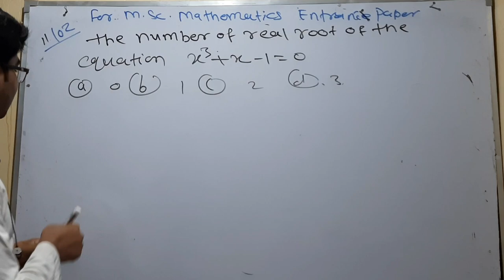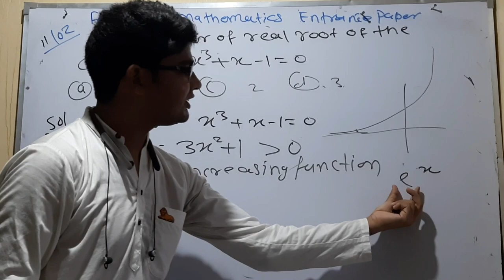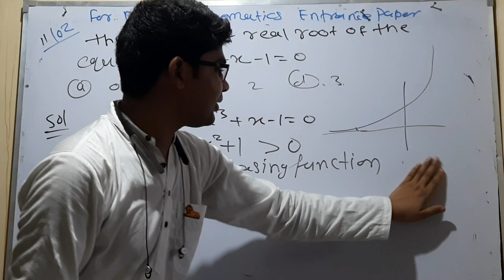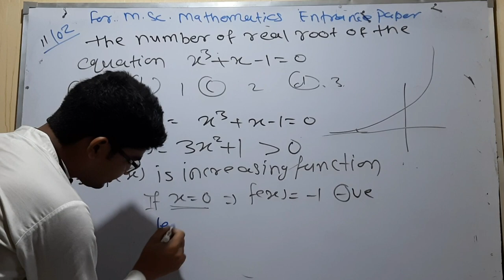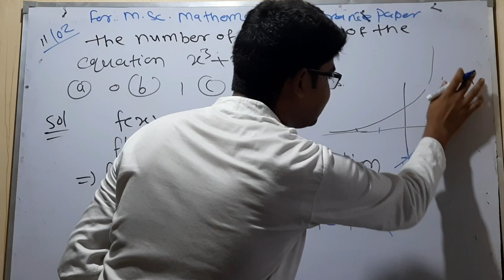IIT JAM 2010 mathematics entrance paper question no 02 by hitesh meena